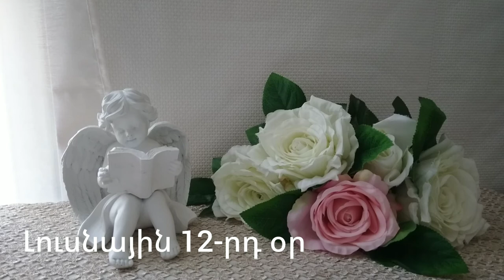🌛 ԼՈՒՍՆԱՅԻՆ ՕՐԱՑՈՒՅՑ 🌜/ ՆՈՅԵՄԲԵՐԻ 24 / 2023թ 🌹🙏 / աճող լուսին 🌙